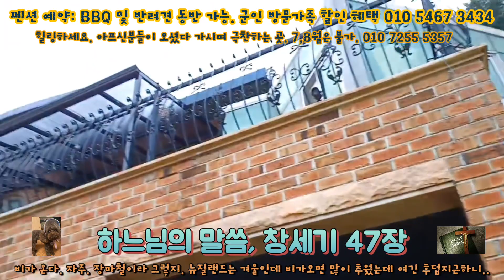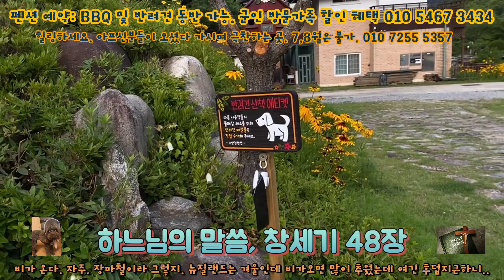스텔라와 함께하는 창세기 47-50장, 하느님의 말씀@240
야곱! 이스라엘의 가족은 이집트 고센지방에 자리를 잡고, 이스라엘은 히타이트 사람에게서 산 동굴. 레아가 있는 곳으로..